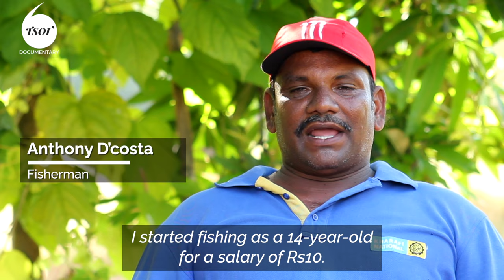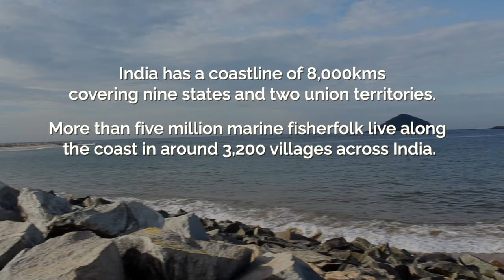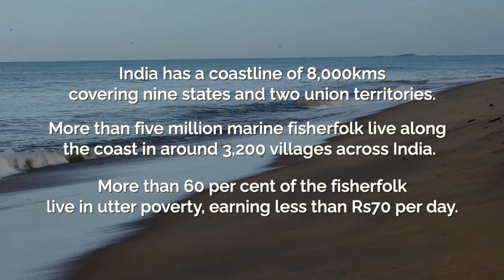Caught in the Net of Livelihood | TSOI Documentary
For millions of people on the coasts of India fishing is akin to living, for millions of others fish is life - a gourmet's delight as well as a vital source of protein.
Amidst all the craze for seafood, have you ever wondered what it takes for a fillet of fish to travel from the depths of the sea to your plate?
More than five million marine fisherfolk live along the coast in around 3,200 villages across India.
Around 60 per cent of them live in utter poverty, earning less than Rs70 per day.
In Karnataka alone, a million people are dependent on fisheries for their survival.
But, due to growing marine pollution, changing weather patterns, erratic seas and unregulated fishing practices, the fish stock is depleting, threatening livelihood of millions.
Does their plight cause any concern, especially to those who relish the taste of their efforts?
This new Thousand Shades of India documentary gives you a glimpse into what fishermen go through to catch your favourite fish!
We spent several challenging days with the fishermen in Uttar Kannada to work on this documentary and it gives us great pleasure to present this work to you. Relish it, share it with others and help us create greater awareness about our fisherfolk and India's marine resources.